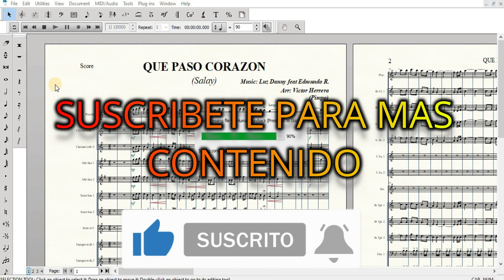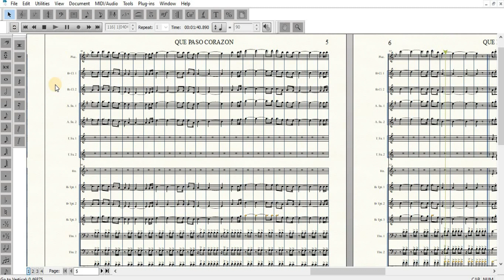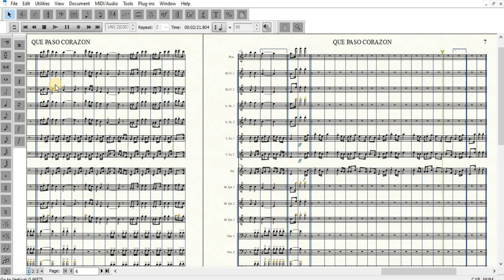Que Pasó Corazón (Partitura) SALAY - Luz Danny Ft Edmundo R.